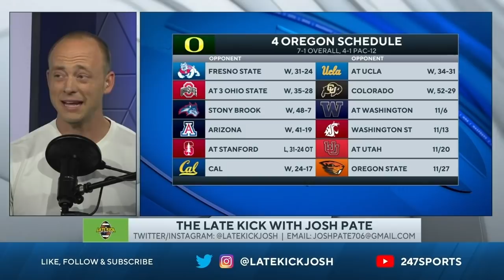CFB Week 10 Picks: OhioSt-Neb + LSU-Bama + Tenn-UK + MORE (Late Kick Cut)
College Football's week 10 is here with several intriguing matchups dotting the landscape and on Late Kick Live Ep 200 Josh Pate broke down several of them along with what we could end up learning. Ohio State vs Nebraska is a game off the national radar but one that has had Ryan Day sending out warnings all week. With a line just north of 2 touchdowns, could Nebraska have what it takes to hang around with the Buckeyes? Georgia Tech vs Miami features the Canes trying to stay hot while Geoff Collins and the Jackets fight for a potential bowl eligibility. Baylor vs TCU is another off-the-radar game with potential major Playoff implications. Tennessee vs Kentucky will paint a good picture about how the second tier of the SEC East is shaping up for the rest of the season. Which matchup has your attention the most? Let us know what you think in the comments below and be sure to SUBSCRIBE to the channel and CLICK THE BELL for notifications as we bring you multiple live shows per week!